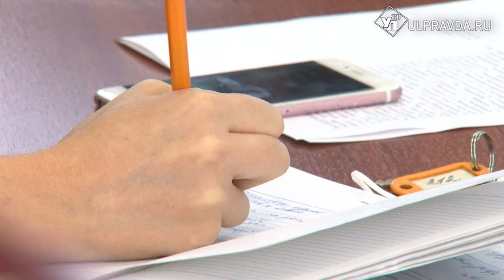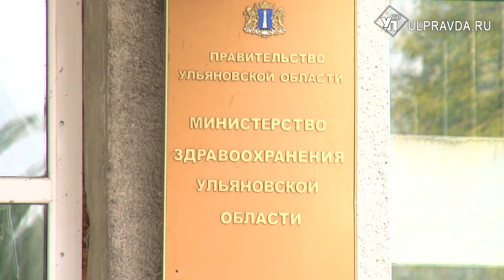«Пхукет» подкрался незаметно. Какие вирусы ждут в Ульяновской области и почем прививка для народа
С приходом осени появляются и невидимые враги человека – грипп и ОРВИ. Чтобы обезопасить россиян, федеральный минздрав поставил задачу по профилактике: привить от инфекций более 60% населения. Состав препаратов подбирается под новые штаммы вирусов.